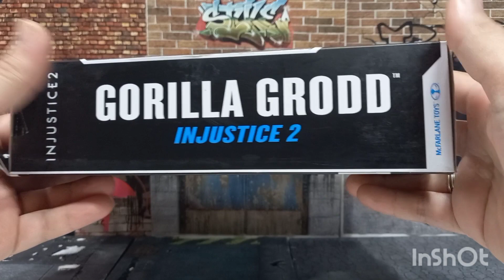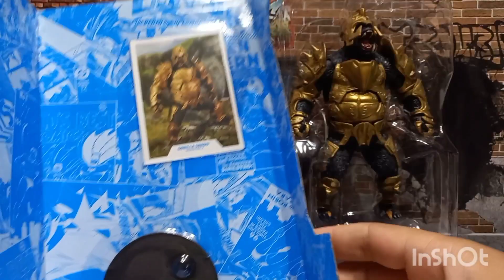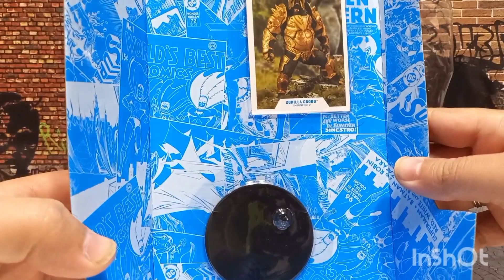unboxing video review en español de figura mcfarlane toys dc multiverse injustice 2 Gorilla grood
Facebook.com/abitoys